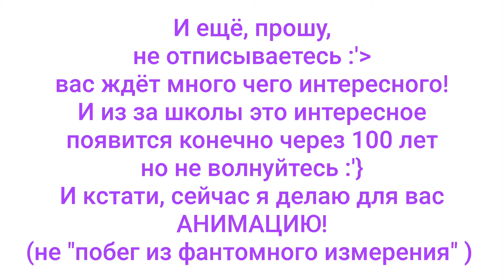НОВЫЕ ЛОГОВА! (покажу баг)|Animal Jam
Сердечки и поцелуйчики тебе если ты всегда читаешь описание :)